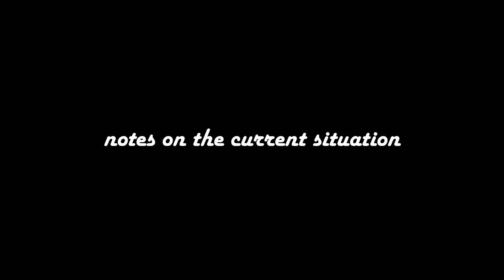notes on the current situation - a dance film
danced & choreographed by anna henderson
filmed & edited by anna henderson
sound score by anna henderson